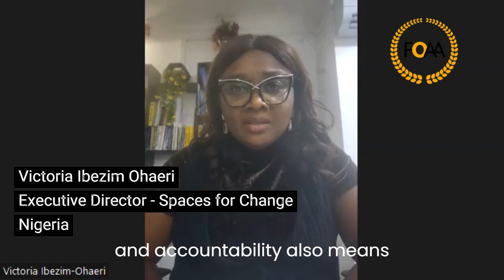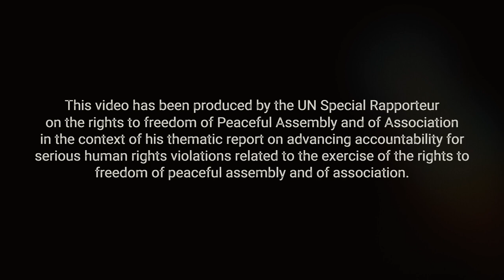Victoria Ibezim Ohaeri on the need of assurance of nonrepetition of crimes to advance accountability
Victoria Ibezim Ohaerri from Spaces for Change in Nigeria highlights the importance of assurance of non-repetition of repression of protesters to advance accountability. She says advancing accountability requires the removal of legal regulatory hindrances that hinder civic space, and an uncompromised judicial system, free frrom political interference.

Why is accountability for crimes committed against protesters and activists crucial? Read more in the latest report of the UN Special Rapporteur on the rights to Peaceful Asselbly and of Association

This factsheet contains key recommendations to States, who have the positive obligation to ensure accountability for crimes committed against protesters and activists, and the international community who must put accountability at the centre of its efforts to promote and protect the rights to freedom of peaceful assembly and of association: